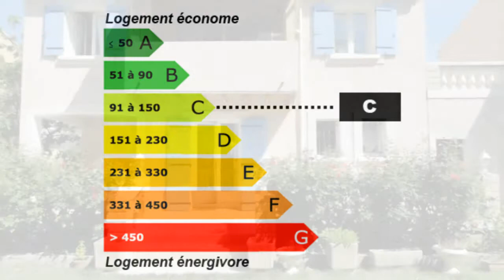Carpentras villa 4 chambres + bureau, garage et cave Villa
Pour plus de détails sur ce bien ___________________________________________________________________________________________Sarl_SEB_IMMO France Achat / Vente Villa Carpentras Cheminée Cave très bien entretenue Jardin clos - Garage Terrasse 3 Villa Surface habitable 127 - Chambres 4 - Bureau 1 - Cuisine équipée - Salle de séjour 25 - Salle de bain 1 - la superficie des terres 440 - les niveaux 2 - 6 pièces F6 T6 - DPE 116 - Emissions de GES 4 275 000,00 € Maison Standard Vaucluse Provence-Alpes-Côte d'Azur 84200

CARPENTRAS - Dans quartier calme, en fond d'impasse, villa de 127m² habitables très bien entretenue sur jardin clos de 440m². 4 chambres + bureau, 3 terrasses + garage et cave.
Classe énergie : C
Retrouvez nous sur facebook Retrouvez nous sur twitter